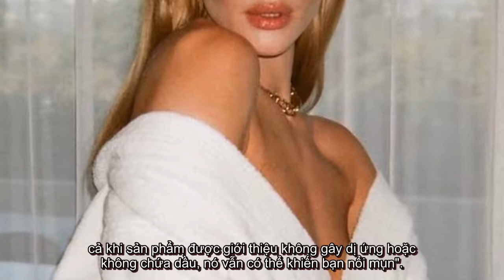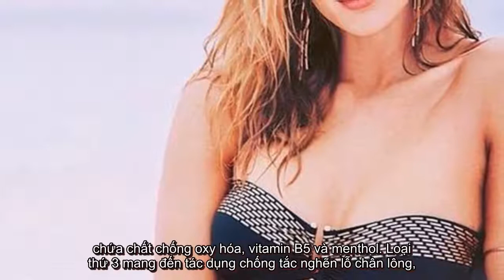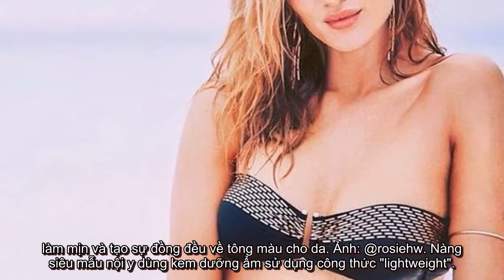Siêu mẫu nội y tiết lộ bí quyết trị mụn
Siêu mẫu nội y tiết lộ bí quyết trị mụn Rosie Huntington-Whiteley từng vật lộn với làn da nhạy cảm, dễ bị mụn. Rosie giải thích: "Các thành phần làm se nhỏ lỗ chân lông dễ gây dị ứng. Ngay cả khi sản phẩm được giới thiệu không gây dị ứng hoặc không chứa